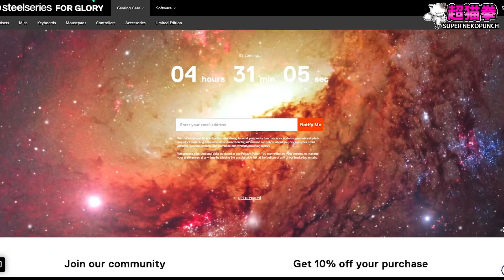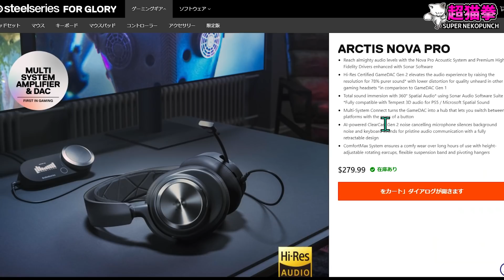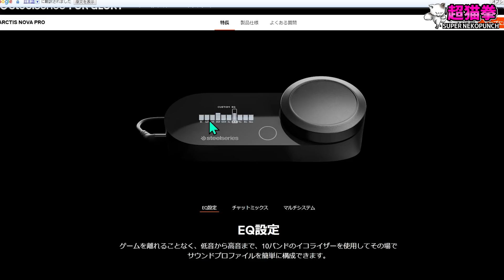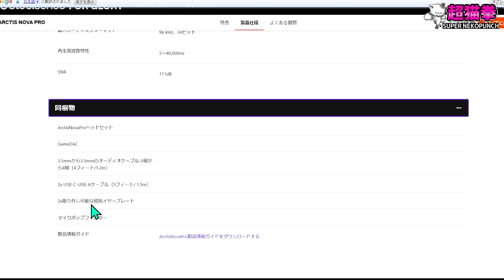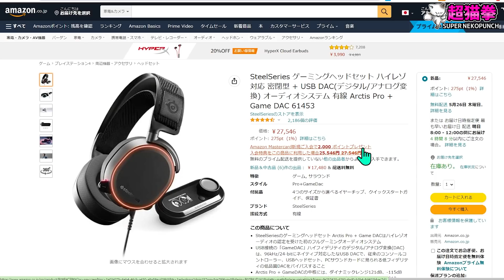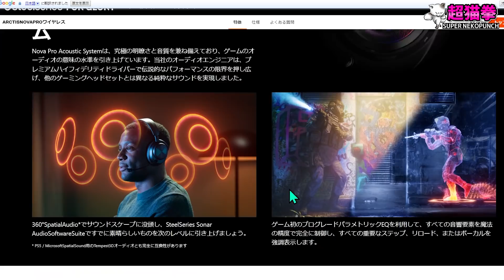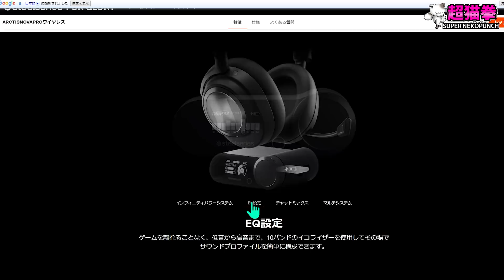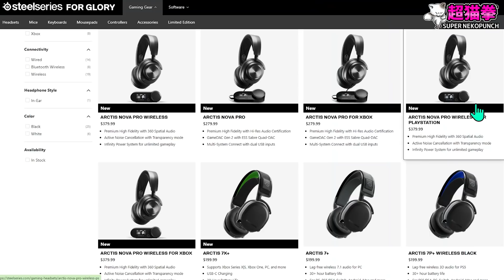速報！SteelSeriesがヤベェもん出してきたぞ！Arctis Nova Pro / Wireless [超猫拳]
( For work related inquiries, please contact via below email )